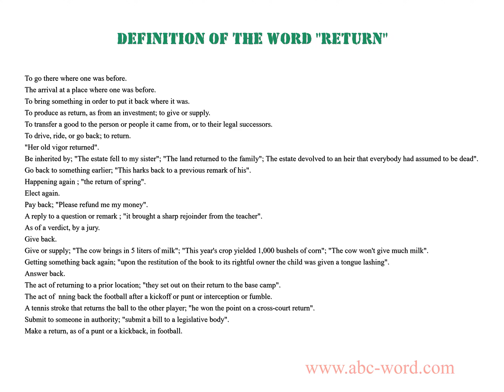Definition of the word "Return"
you will find full information about this word "return".
From the video you will learn the definition for the word return. The lexical meaning of the word return. What does the word return mean? And much, much more...